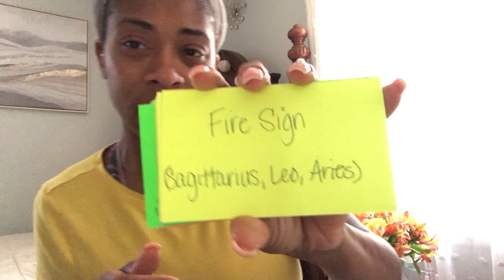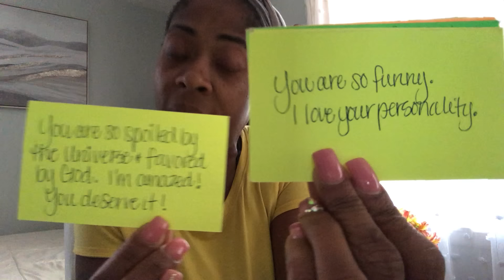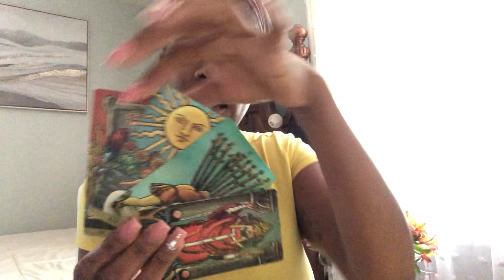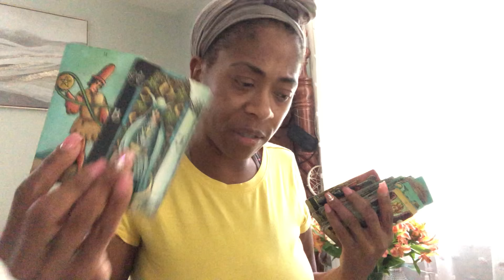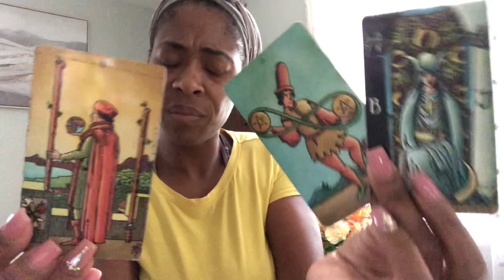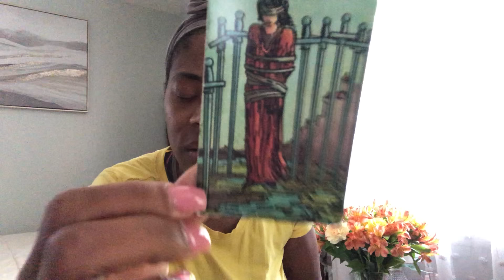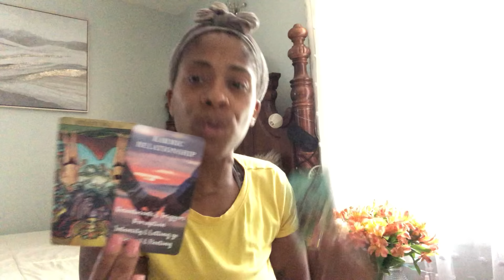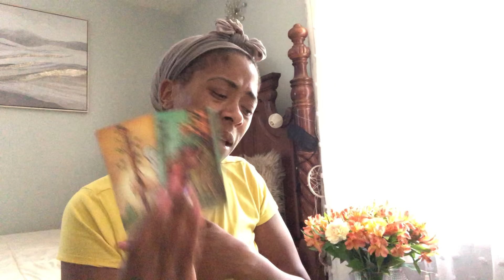Pisces ♓️ “IF IT’S MEANT TO BE, IT WILL BE” 😢 THEY MISS U AS MUCH AS U MISS THEM 🥹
🦁 New moon in Leo/Lionsgate Portal Activation Ceremony👇🏽8/4/24 at 6pm CST

 Or

Book your reading with me here!!